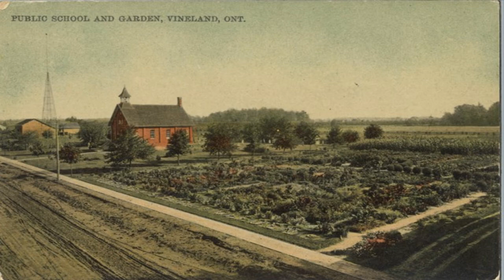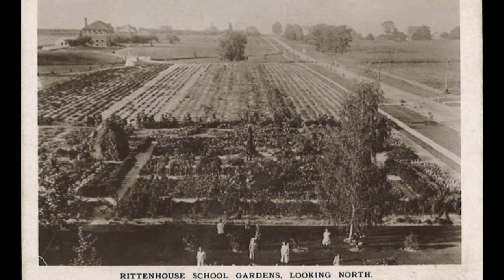The Rittenhouse School Garden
Join our Collections Curator, Stephanie Bellissimo to learn about the Rittenhouse School Gardens.

At the turn of the twentieth century, businessman and philanthropist, Moses Rittenhouse, funded several projects in his hometown of Lincoln, including the Rittenhouse School founded in 1890.

There, rural children were educated in nature study and natural history and learned to grow fruits, vegetables, and flowers. The first school gardens appeared on the property in 1907.

In his 1911 book, Rittenhouse School and Gardens, schoolteacher Harvey Gayman expressed that rural school children should be taught about farm occupations and economics and that school gardening was a wonderful way to get children interested in country life.

One year, students performed a noteworthy experiment. The Ontario Agricultural College supplied students with seeds of 13 varieties of tomatoes, to determine from a canner’s and grower’s standpoint which were best. Students planted 480 tomato plants. The Beamsville Canning Factory tested the different kinds, and the Marvel and Ignotum varieties were regarded as champions.

The Rittenhouse School no longer stands, as it was expropriated for the Queen Elizabeth Way interchange at Victoria Avenue in 1936. Although physically gone, the virtues learned through the school’s gardening program still reverberate throughout the community. Gardening instilled students with local pride and enthusiasm for beautification that is still celebrated in Lincoln today.